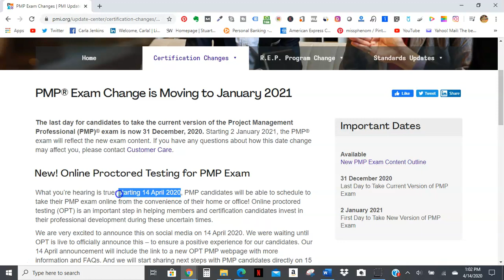PMP Online Exam Available Now